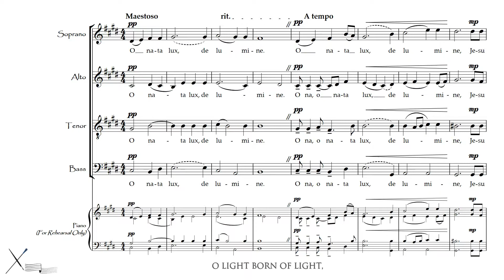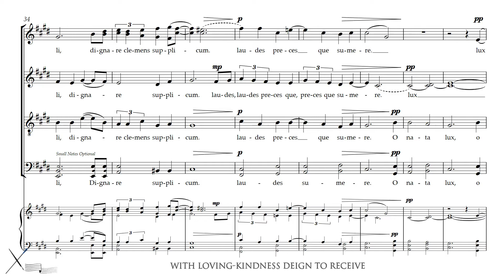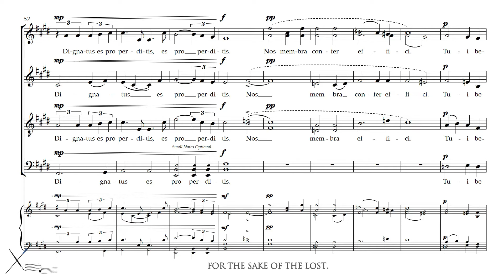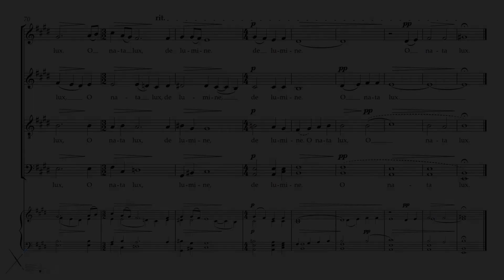O Nata Lux by Christopher Ducasse [Video Score]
Choir: Computer Generated

Latin

O nata lux, de lumine,
Jesu redemptor saeculi,
Dignare clemens supplicum
Laudes preces que sumere.
Qui carne quondam contegi
Dignatus es pro perditis,
Nos membra confer effici
Tui beati corporis.

English

O Light born of Light,
Jesus, redeemer of the world,
With loving-kindness deign to receive
Suppliant praise and prayer.
Thou who once deigned to be clothed in flesh
For the sake of the lost,
Grant us to be members
Of Thy blessed body.